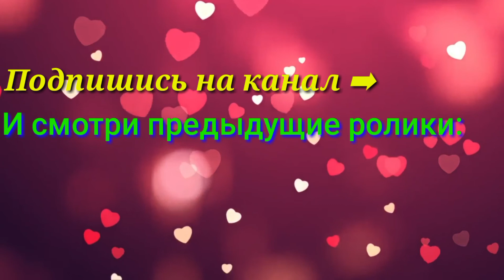SLIME CHALLENGE/СЛАЙМ ЧЕЛЛЕНДЖ/Какой же слайм получится???/Polina Show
СМОТРИ ДО КОНЦА И УЗНАЕШЬ, КАКИЕ СЛАЙМЫ У НАС ПОЛУЧИЛИСЬ!😁😱😍